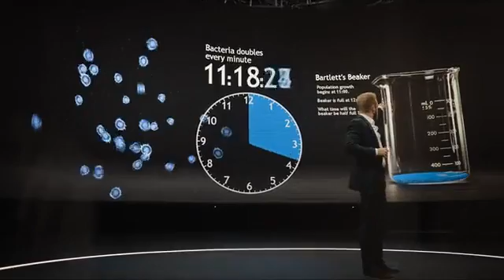Vikash Bhojpuri. Com1999(2)